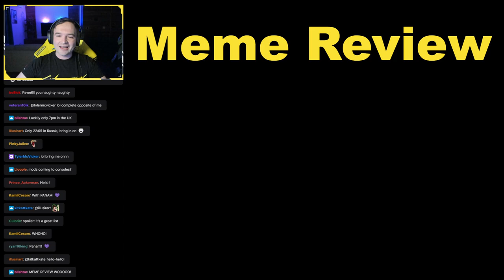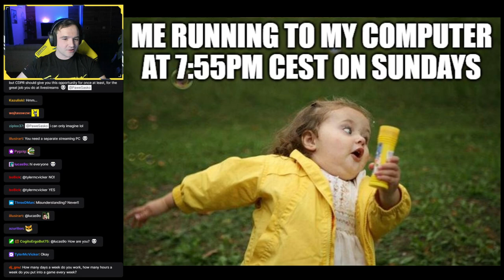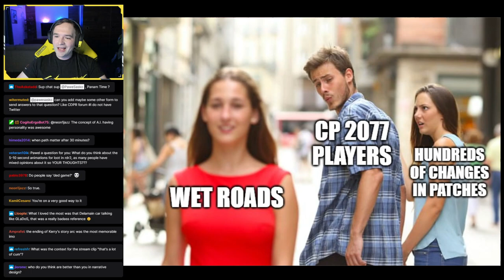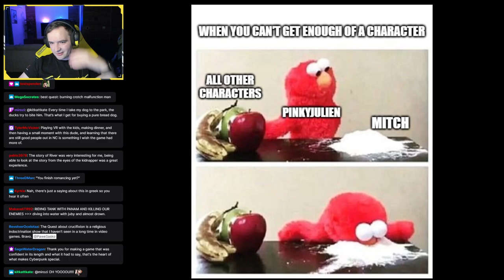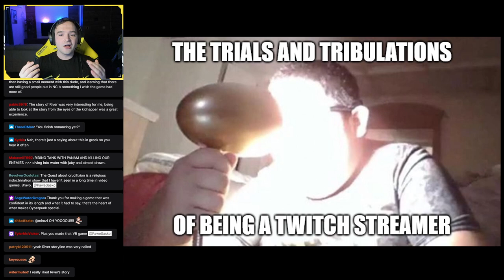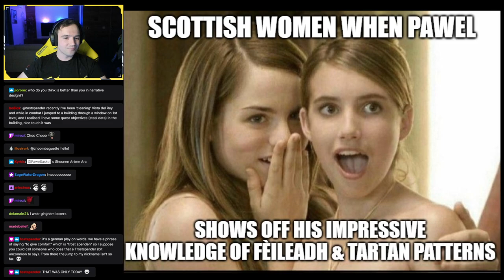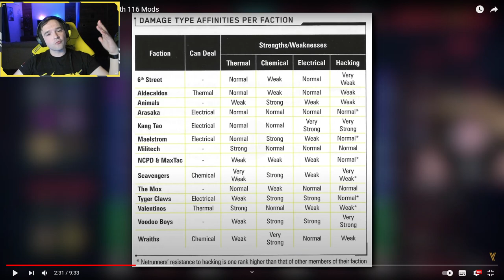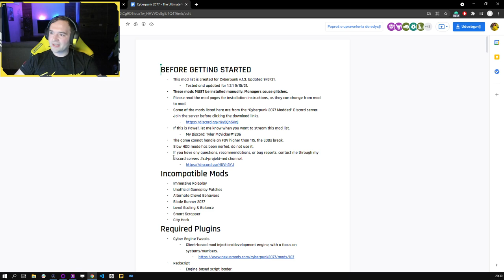Lead Quest Designer plays Cyberpunk 2077! #20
During 20th anniversary stream we have met Panam and for the first time, drove an already functional panzer, and concluded her storyline with the Aldecados. Afterwards, we have moved on to open-world activities, because there is still plenty of them to be done.

Cyberpunk 2077 is an open world RPG that I have co-created. As I love talking about design, storytelling and psychology in games, I have started streaming on Twitch and discussing it all with my audience.

My goal is to share everything I have learned over a decade in AAA games industry, openly exchange ideas, explain creative decisions and encourage the next generation of game designers and storytellers to create.

Timestamps for your viewing experience:

0:00​​​ - Music
04:49​​ - Stream starts
10:44 - Weekly Meme Review
15:55 - Quest Design retrospective
23:17 - Storylines of main characters in game
26:40 - Philosophy behind
30:10 - Shoutout to Miles Tost
32:20 - Mod list by Tyler McVicker - video
42:00 - Mod list by Tyler McVicker - google doc
46:15 - Back to playing the game
51:15 - Environmental Storytelling
54:13 - Horizon of the Badlands
55:55 - Meeting Panam, Mitch and Cassidy by panzer
56:20 - Scene staging of the Nomads fixing panzer
58:04 - Implementation of Johnny Silverhand
1:00:04 - 360 turns for Panam
1:02:22 - World-class storytellers
1:05:55 - Getting into the panzer
1:06:40 - Panam's characterization
1:09:15 - Panzer's unique UI
1:10:10 - Panzer's design
1:12:00 - Panzer and unicorn sex
1:13:50 - Unique cyberpunk vibe in panzer
1:15:13 - NPC Ports
1:16:15 - Custom UI of a panzer
1:17:40 - Depicting passionate characters
1:19:10 - Romance scene with Panam
1:21:10 - Raffen Shiv arrive
1:23:12 - Confrontation between Panam and Saul
1:24:30 - Growth of Panam throughout her story arc
1:27:14 - Afterfall of encounter with Raffen Shiv
1:28:36 - Depicting Panam as a real person
1:30:15 - What makes Panam feel real
1:39:45 - Depicting values of characters
1:42:38 - Balancing storytelling and open worlds
1:46:18 - Deciding between cinematic animations and UX of the game
1:49:30 - My own mission
1:52:30 - Panam's motivation
1:59:25 - Characters as caricatures
2:05:00 - Murky Man
2:07:00 - Crystal Dome on cars
2:11:20 - Designing principles behind Rogue
2:25:40 - Gig: Family Heirloom
2:29:00 - What I wish we have done differently?
2:34:00 - Lenght of Jackie's storyline
2:39:26 - Designing Flathead sequence
2:46:15 - Crafting relationship with Johnny
2:51:10 - Connecting tarot cards to the storyline
2:52:10 - Meeting Dan to give back recordings
3:08:10 - Dual welding in the game
3:11:00 - Supporting the game post-release
3:15:30 - Characterization of Charter Hill
3:16:00 - Gig: Until Death Do Us Part
3:16:50 - Introductory chats
3:31:05 - Dex's bodyguard
3:33:24 - Gig: Tyge and Vulture
3:55:00 - Designing Johnny's gun
3:59:55 - Character's in Columbarium
4:11:10 - Tarot cards
4:26:57 -  Post-stream questions
4:36:21 - Stream is ending